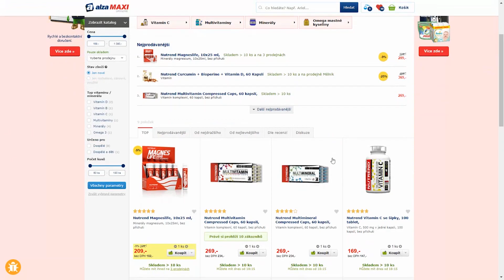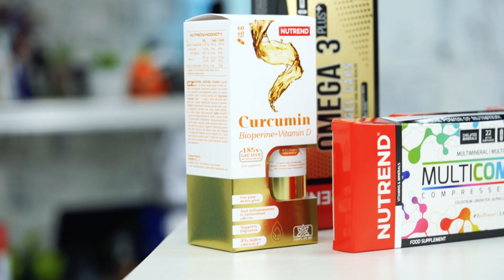Jak vybrat minerály a vitaminy? | Sportovní výživa | Alza.cz | Nutrend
Máte dostatek vitaminů a minerálů pro správnou funkci těla? Jak si mezi nimi vybrat? S tím vším a mnohem víc vám poradí mistr světa v kulturistice, fitness trenér a výživový poradce Jakub Prchal v naší nové sérii videí o sportovní výživě. Dozvíte se, jak se v kategorii sportovní výživy vyznat a pro koho je tato kategorie určená.

Odebírejte náš lifestylový kanál, na kterém najdete ty nejzajímavější věci ze světa hraček, fitness, kosmetiky nebo elektroniky

Pokud se vám video líbilo, určitě ho sdílejte, dejte palec nahoru a podělte se o svůj názor v komentářích.

Sledujte nás na Instagramu jako @alzatube, ať vám neuteče žádná zajímavost ze zákulisí :-)

A určitě si nenechte ujít žádné tipy na nákupy na oficiálním alzáckém Instagramu @alza_czsk!

Čím jsme natáčeli:
Fotoaparát: Sony alpha a7 iii
Digitální přenosový systém pro XLR mikrofony: RODE RODELink Newsshooter Kit
Sluchátka: Audio-technica ATH-MSR7NC černá
Směrový mikrofon: RODE VideoMic Rycote
Hliníkový video stativ MANFROTTO MVK500AM